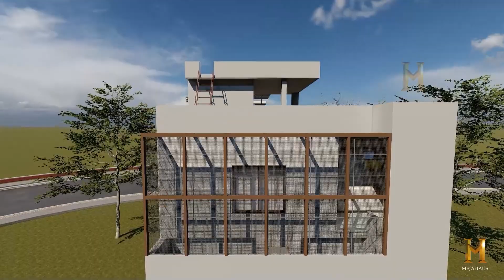Modern House Courtyard with beautiful interior and exterior by Mejahaus Architects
Welcome back to another video on the Mejahaus Architects YouTube channel! In this video, we bring you the latest  modern house design.
Mejahaus architects is a udaipur (Raj.) based architectural firm. We provide best designs for any type of residential and commercial building as per the requirement.
At Mejahaus Architects, we pride ourselves on our innovative designs and meticulous attention to detail. Whether you're looking for a spacious family home or a luxurious retreat, our team of expert architects will exceed your expectations.

The house boasts a spacious dining area with a skylight, allowing natural light to flood in, creating an inviting atmosphere for family and friends to gather.
But the magic doesn't stop there! We'll take you on a mesmerizing walkthrough, showcasing the impeccable interior design that seamlessly blends style, functionality, and comfort. Prepare to be amazed by the carefully curated elements that make this 5BHK house truly extraordinary.
As you explore further, we invite you to take a look at the marvelous rooftop garden, a serene oasis in the heart of the city. This green haven not only enhances the aesthetics but also provides a peaceful retreat for relaxation and rejuvenation.

If you're ready to turn your dream house into a reality, look no further. Contact Mejahaus Architects today and let our team bring your vision to life. We can't wait to collaborate with you and design the home of your dreams.